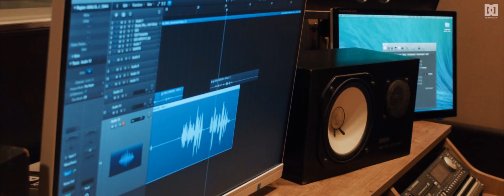ახალი ქსელები - სიმღერა კორპორატიულისთვის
Dada Design Studio